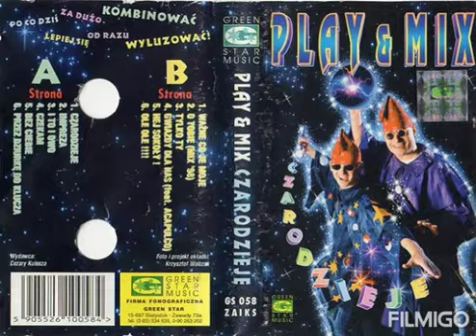Play & Mix – Czarodzieje (1998)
Muzyka i Słowa  – Dariusz Trzewik &
                                   Witold Waliński
Rok powstania – 1998
Album – Czarodzieje

Zaczaruję Twój świat /x2
Zaczaruję Twój świat jestem czarodziejem
Zaczaruję Twój świat heeej

1. Tak się dzieje na tym świecie od stuleci
W czarodzieja wierzą tylko małe dzieci
Lecz nie bądźcie zaskoczeni bo od dzisiaj to się zmieni
Hokus pokus czary mary wszyscy mówią nie do wiary
Więc już nie martw się kochana
Będziesz też zaczarowana
Każde jedno twe życzenie wnet zakończy się spełnieniem
Przecież jestem czarodziejem
Hokus pokus czary mary wypowiadam słowa te
I wtedy dzieją się takie rzeczy że ojej
Wyczaruje to co chcę

Ref :
[Zaczaruję Twój świat jestem czarodziejem /x2 heeej] /x2
[Czary mary tu czary mary tam /x3
Jestem czarodziejem heeej] /x2

2. Tak się dzieje na tym świecie od stuleci
Odkąd tylko słonko albo księżyc świeci
Tak się od stuleci dzieje że istnieją czarodzieje
Więc nie, już nie martw się kochana
Będziesz też zaczarowana
Chodź nie jesteś najładniejsza teraz będziesz podrywana
Od wieczora aż do rana
Wyczaruję to co chcę

[Hokus pokus abra kadabra
Bim sala bim kobra makabra
Hej czary mary coś nie do pary
Srutu tutu pęczek drutu] /x2